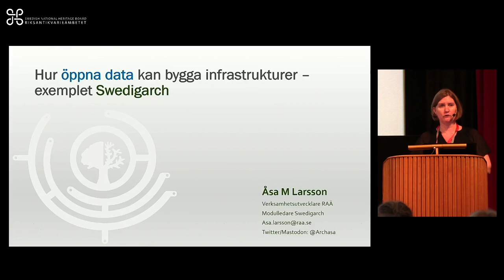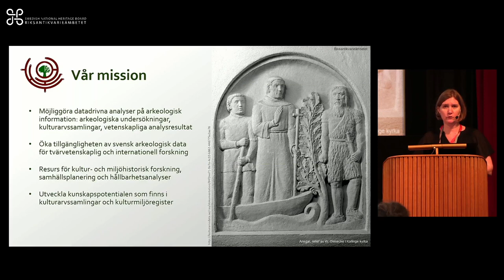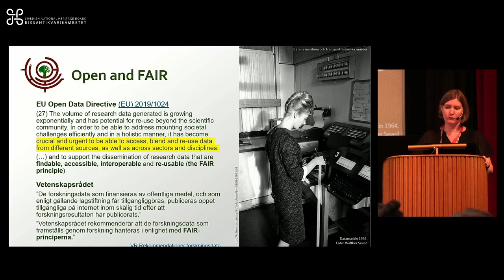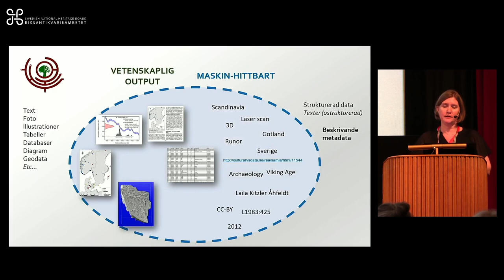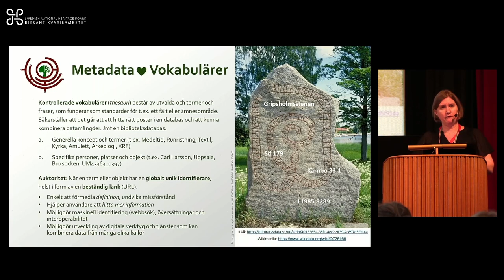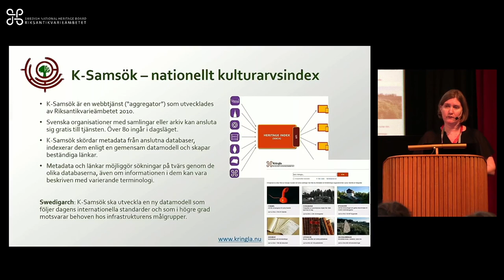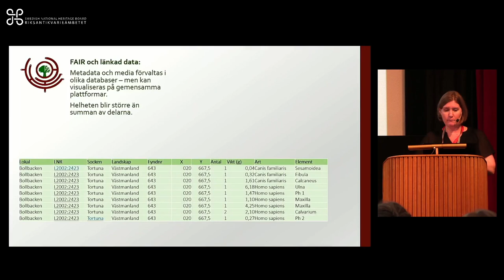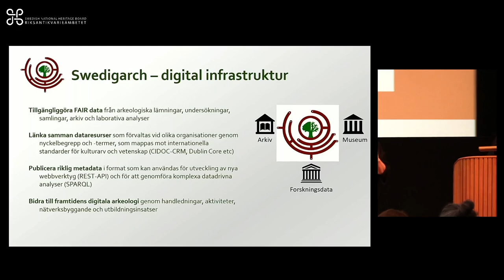Åsa M Larsson - Hur öppna data kan bygga infrastrukturer – exemplet Swedigark